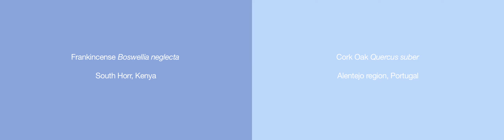Into Blue © Ackroyd & Harvey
Two trees feature in this twin-screen film – a cork oak in Portugal and a frankincense tree in Kenya. Human interaction and development of sustainable economies with the trees are critical to the longer-term survival of endangered species and to protecting livelihoods of collectors.

Set against blue skies, the sound composition captures fragments of thoughts drawn from recordings with conservationists whose work is dedicated to the restoration of threatened habitats, species and livelihoods.

The emblematic wood landscape pastures of southern Portugal have suffered decades of degradation and placed the Iberian lynx onto the International Union for Conservation of Nature (IUCN) Red List of Threatened Species as Critically Endangered, and the black vulture as Near Threatened. Through the use of advanced imaging technology and the development of community relations, conservation work is reversing this trend and the Iberian lynx is now downlisted on the IUCN Red List from Critically Endangered to Endangered. The black vulture has an extensive range from Portugal to Mongolia, and recent conservation success sees an increase in Western Europe.

In northern Kenya the Samburu women have formed collectives where they venture into the bush to harvest aromatic resin from the frankincense trees. The increasing demand for wild plants poses major ecological and social challenges and the pressure on potentially vulnerable plant species can endanger both local ecosystems and livelihoods of collectors, who often belong to the poorest social groups in the countries of origin. Conservation initiatives are promoting sustainable management and collection of wild plant material, with equitable trade throughout the supply chain.

Into Blue captures reflections on the interdependence that exists between wildlife and livelihoods, culture and conservation.